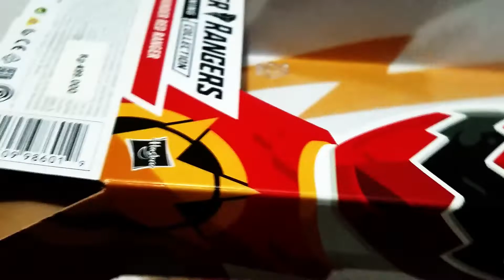Perbandingan antara Hasbro Lightniing Collection Power Rangers dan Rangers Versi Bandai | SCARETOYS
Hello fellas!

1. @Scaretoys for Power Rangers and Super sentai store

2. @Scaretoysgarage for photoshoot

3. @Scaretoys_wheels for diecast store

For Power Rangers, Super Sentai, Action figure, Lego and the others. (Megazord, Figures, Morpher)